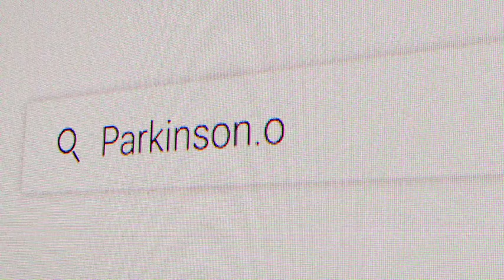:60 PSA - Parkinson's Foundation: Better lives. Together.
There is no cure for Parkinson’s disease and 60,000 new cases are diagnosed each year in the United States – affecting an estimated 1 million Americans today.

For some, a Parkinson’s diagnosis comes as a relief - an explanation for previously unexplained symptoms. Others may be stunned, struggling with what the future may look like. As they and their families/caretakers/friends begin processing their emotions, which can be wide-ranging, it’s important to know there is help and that help is free.

And, with so many places to search for information, it can be difficult to know where to begin to look for help and get questions answered.

Fortunately, there is a place to get answers – the Parkinson’s Foundation Helpline. Staffed by nurses, social workers and health educators, the Parkinson’s Foundation Helpline, provides free support in English or Spanish